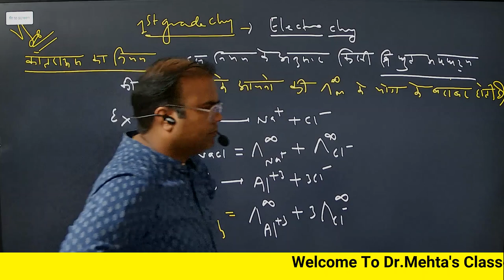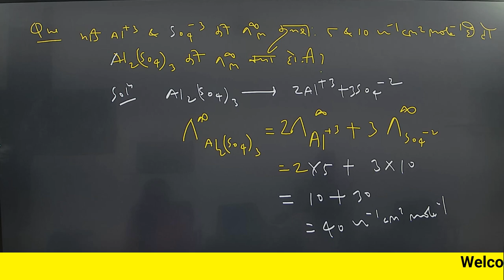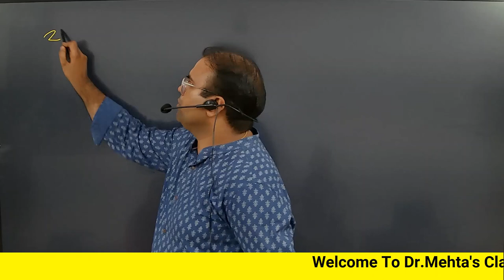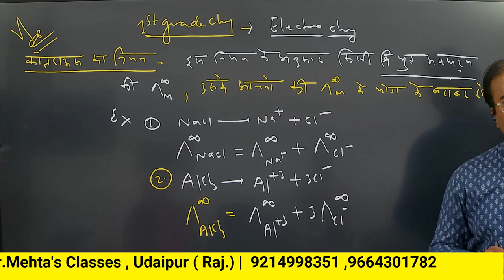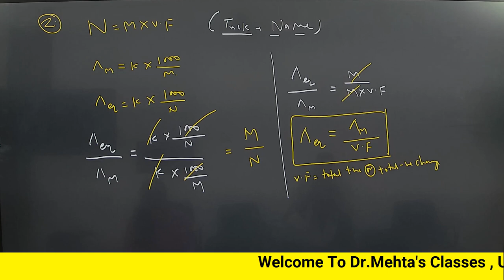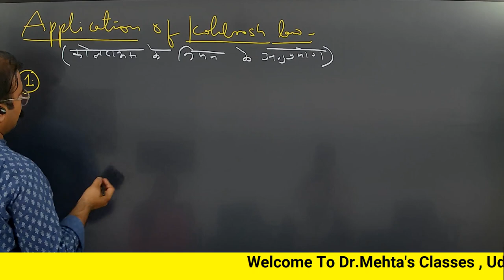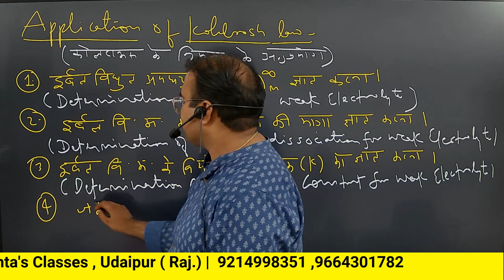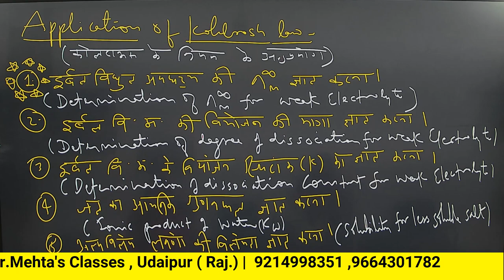Electrochemistry | विद्युत रसायन | Part : 3 | chemistry | Dr. S.K .Mehta sir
Electrochemistry | विद्युत रसायन |
Part : 3 | chemistry | Dr. S.K .Mehta sir

Dr. S.K .Mehta sir
Electrochemistry is the study of electron movement in an oxidation or reduction reaction at a polarized electrode surface. Each analyte is oxidized or reduced at a specific potential and the current measured is proportional to concentration.